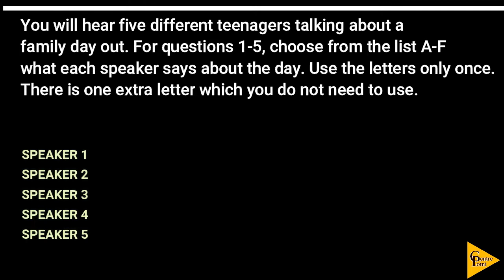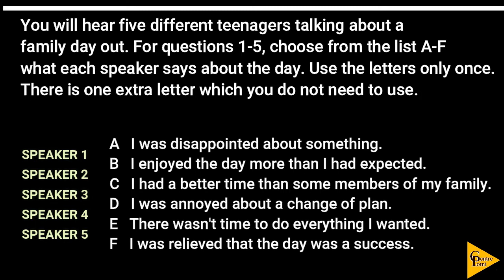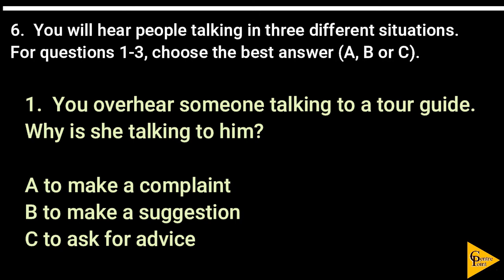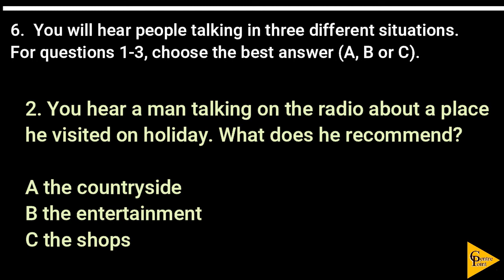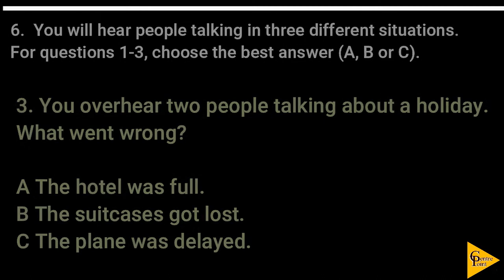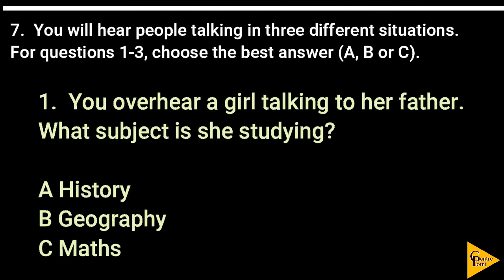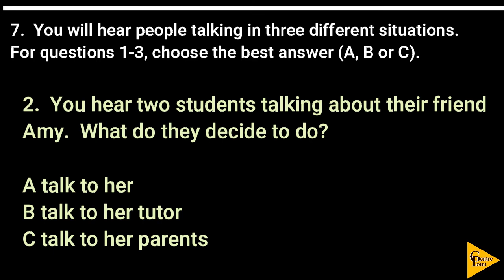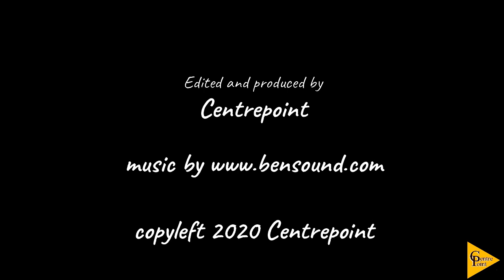Centrepoint APTIS Listening - 21